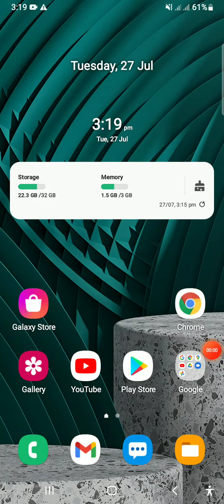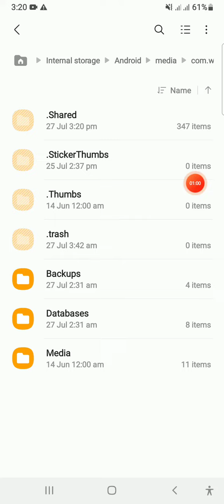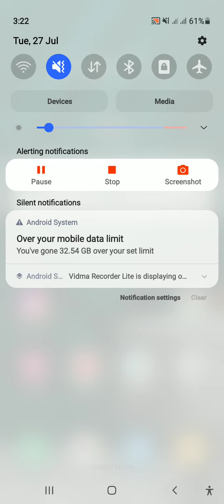whats app data පාවිච්චි karanne nathuwa status balamuda